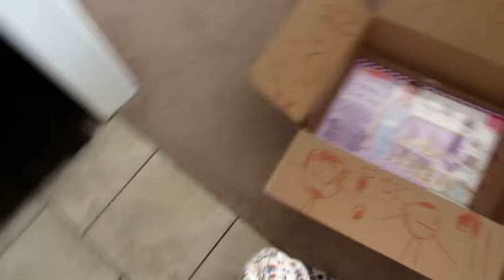St. Patrick's Day in the Kitchen! Links in description box! (3/17/17 VLOG)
For St. Patrick's Day we decided to make some yummy green cupcakes! Here is a great recipe if you want to try it!

ALSO~ I made one of my very favorite meals! Sun Dried Tomato Chicken !! Here's the link if you want to try it! P.S. I add goat cheese on top and it MAKES the meal!!